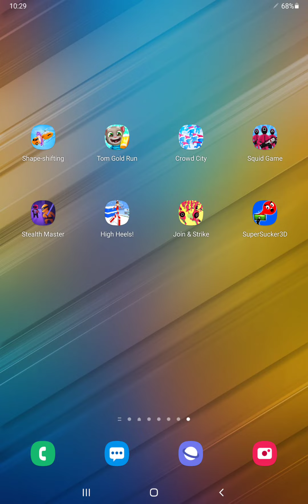Shape-shifting,Tom Gold Run,Crowd City,Squid Game,Stealth Master,High Heels,Join & Strike,Super..